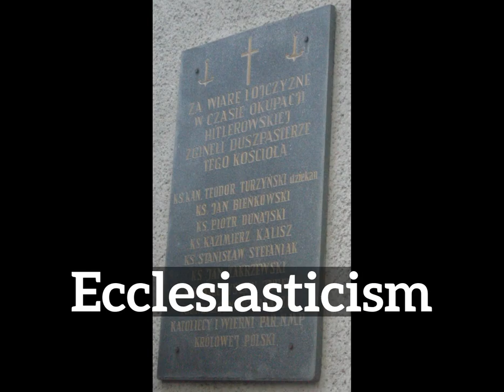How Does Ecclesiasticism Look? | How to Say Ecclesiasticism in English? | What is Ecclesiasticism?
Learn how to pronounce ecclesiasticism with Imago Spectrum.

What is ecclesiasticism?
How does ecclesiasticism look?
How to say ecclesiasticism in English?
What does ecclesiasticism represent?
What is the defintion of ecclesiasticism?

Imago Spectrum allows you to easily memorize common English words and phrases by joining visual and auditory learning environments into a short video. Focus on the images and repeat ecclesiasticism several times for best retention results.

In this video we are speaking the word, ecclesiasticism. Do take note of how ecclesiasticism is spelled.
The definition of ecclesiasticism is listed below the word in the video.
Ecclesiasticism: nothing